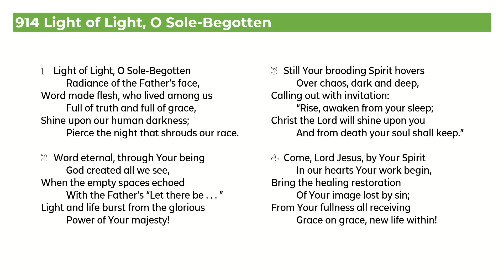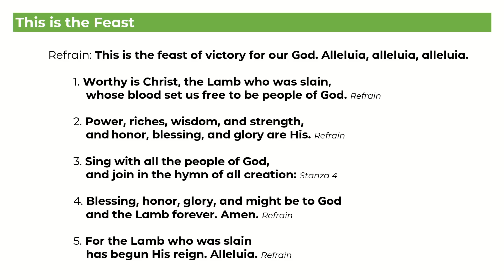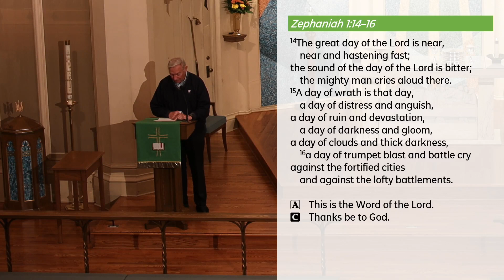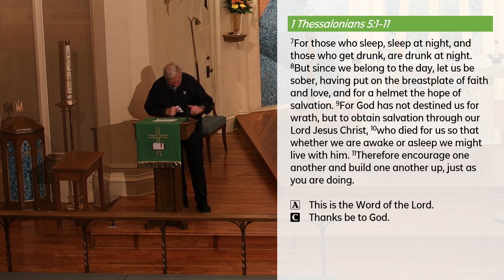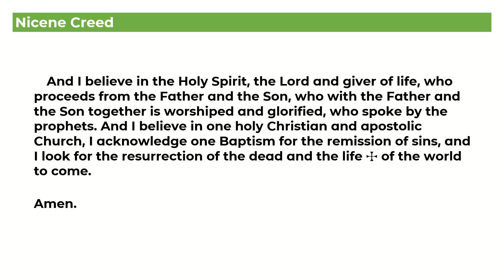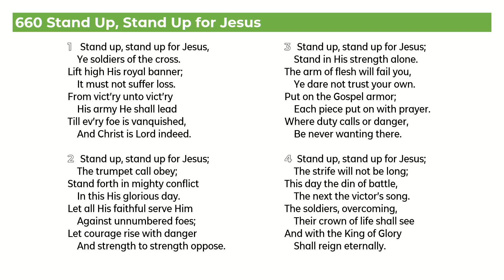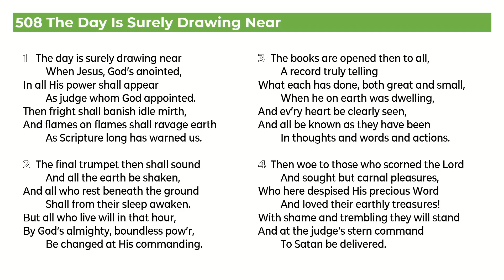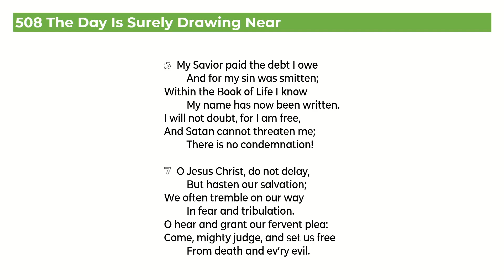St John's Lutheran Church, Elgin, IL Service for the Weekend of November 15th